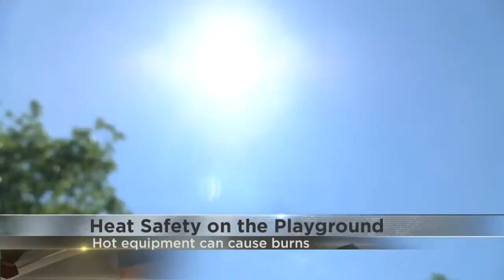9pm hot playgrounds